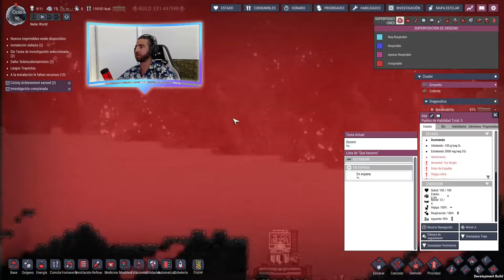Oxygen Not Included - Capítulo 18 - Spaced Out DLC - Gameplay español - Preparando el cohete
Gameplay de ONI - Spaced Out DLC, en castellano! Comentarios bienvenidos.
Subidas de capítulos: Lun – Mie – Vie